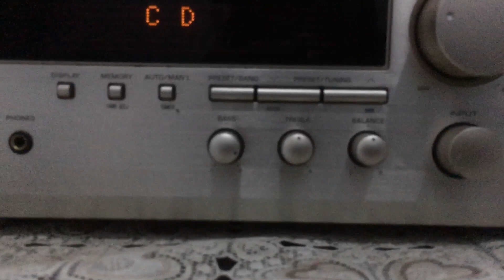Ai nói Yamaha ko chơi Dance dc ạ hehehe.... Yamaha E100 + Loa Yamaha GX70